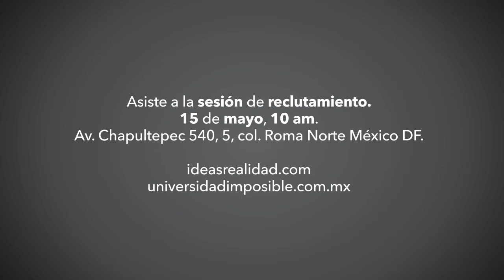Sesión selección Master in Ideas Reality | HDOº e I´IMPOSIBLE UNIVERSITY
ASSESSMENT presencial que comenzará a las 10:00h, se ruega puntualidad.

MASTER IN IDEAS REALITY:

HORARIO: De lunes a viernes, de 9.30 a 18.00 h durante junio, julio y agosto (3 meses). 400 horas repartidas entre clases frontales, tutorías, investigación, casos prácticos reales, conferencias y talleres.

IDIOMA: Español

DIRIGIDO A: Profesionales con interés en procesos de cambio, buscando ampliar su conocimiento en Diseño Organizacional e Innovación.

CERTIFICADO: Al finalizar el máster se entregará un diploma acreditativo siempre y cuando se hayan cumplido los requisitos y objetivos del mismo.

ASISTENCIA: Será obligatoria la asistencia a todas las actividades y clases programadas durante el curso.

PLAZAS: 12 lugares